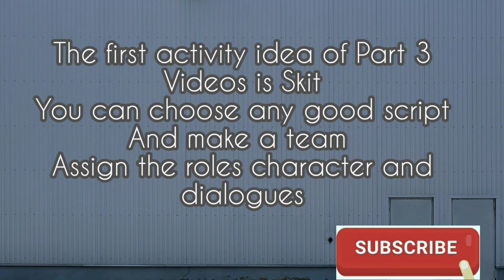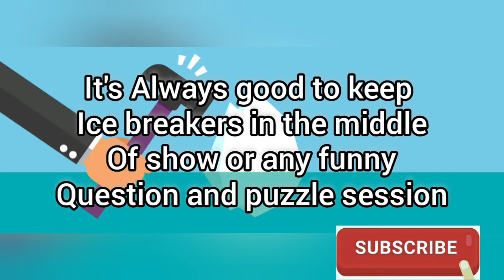Virtual Team Building Activities|for Remote teams |5 cool games to play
As a remote team, we geek out over virtual team building. We’re always looking for ways to bring our team closer together.

But over the years, we’ve learned that remote team building is much different than in-person team building. When your team is never in the same room together, you have to take a different approach to building your company culture.

Luckily, virtual team building activities can still be super effective in promoting employee happiness, retention, and productivity. And remote team building doesn’t have to be difficult or expensive, both in time and cost.

virtual team building activities can still be super effective in promoting employee happiness, retention, and productivity. And remote team building doesn’t have to be difficult or expensive, both in time and cost.

For this post, we’ve included 51+ of our favorite fun virtual team building activities for remote teams.

Team Building Activity At Work [EASY AND AWESOME]
7 Strategies for Virtual Teams and Remote Workers
Remote Team Building // The Go Game
Team Building Activity At Work [EASY AND AWESOME] / Looking for a fun team building activity for work that requires little preparation? I’ve done tons of team building games for the office, and today I’m going to share with you one of my favourite quick team building games.

Quick team building exercises can really change a work environment to a more positive one in no time! Team building in the workplace is something that every organization needs to accomplish. So, if you want to get your team working together but you’re stumped about where to start, simple team building games are easy to facilitate and I can plan your team building exercises for work, for you! The easy team building games idea that I’ll be sharing in this video will work as team building games for small groups or larger groups.

So, let’s get started with these easy team building activities for meetings! Find out what team building exercises for employees you can incorporate into your team’s schedule.

A virtual team building game designed for your remote staff.  Keep your staff engaged with a virtual water cooler.